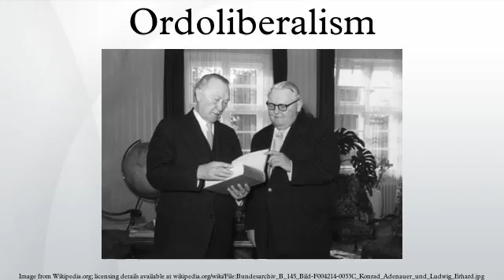Ordoliberalism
Ordoliberalism is the German variant of social liberalism that emphasizes the need for the state to ensure that the free market produces results close to its theoretical potential.
Ordoliberal ideals drove the creation of the post-World War II German social market economy and its attendant Wirtschaftswunder. However, ordoliberals promoted the concept of the social market economy, and this concept promotes a strong role for the state with respect to the market, which is in many ways different from the ideas that are nowadays connected with the term neoliberalism.